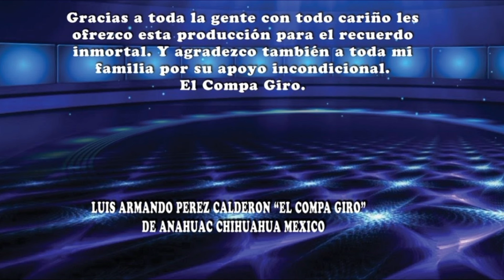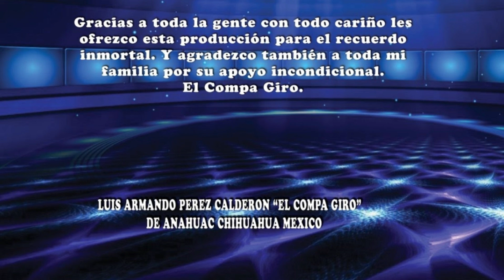EL COMPA GIRO - LOS HOMBRES NO DEBEN LLORAR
PURAS DE AQUEL AYER